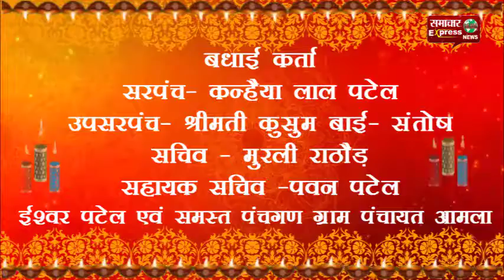मध्य प्रदेश धार जिले की तिरला जनपद की ग्राम पंचायत आमला की ओर से दिवाली की शुभकामनाएं